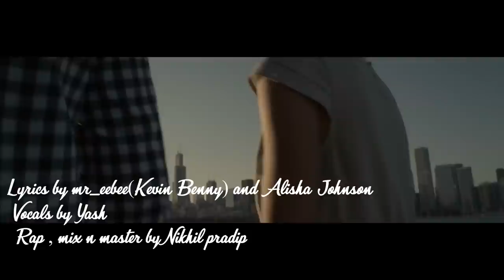The Fortune - Old Times (ft. Yash Raj Singh) [synthpop/dancepop/edm style song]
After a long time, we are back with a synth pop style song. This song is about the memories of a broken love. This is the first of the series of songs in different genre in our "Comeback" album.

THE FORCE BEHIND THE MUSIC VIDEO
Video edit by Graphicboy98 (fiverr)
Kinetic typography by Jilontanvir (fiverr)

ABOUT US :
Music is moral law..It gives soul to the universe,wings to the mind,flight to the imagination,and charm and gaiety to life and to everything. Music expresses that which cannot be put into words and that which cannot remain silent...

Music composer -Dr Dhananj Shivganesh
Sound engineer - Nikhil Pradip

AND TOGETHER WE ARE "THE FORTUNE" - an all genre duo/band.